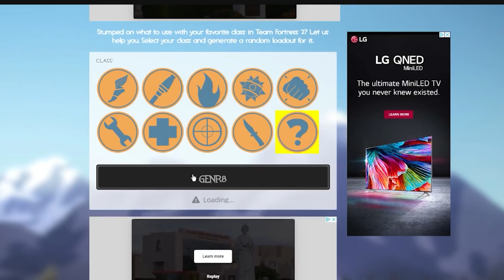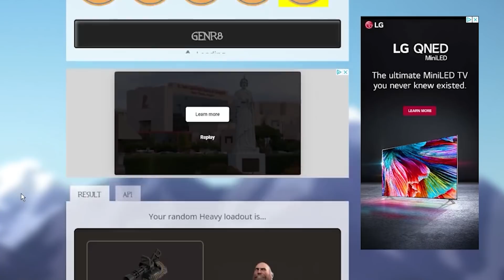[TF2] GOOD RANDOM Loadouts For Once?! - TF2 Random Loadouts & Funny Moments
[TF2] GOOD RANDOM Loadouts For Once?! - TF2 Random Loadouts & Funny Moments! In this episode of TF2 (Team Fortress 2) Random Loadout Tuesdays it seems like the strange, weird, TF2 RNG gods decided to help us out today by giving us some good and decent loadouts! In this video series we use a random TF2 loadout generator and I use whatever loadout is choses for a round of TF2 Casual! Needless to say, there's some interesting loadouts. If you're interested in learning more about TF2 (Team Fortress 2), a brief description and link to the game on Steam will follow!

DESCRIPTION (TF2 - Team Fortress 2):
"Nine distinct classes provide a broad range of tactical abilities and personalities. Constantly updated with new game modes, maps, equipment and, most importantly, hats!"

If you enjoyed the video please consider leaving it a like as that really helps the channel out! The channel growth has been amazing lately and the support is amazing!

TF2 Random Loadout Generator
Team Fortress 2 Random Loadout Generator
TF2 Randomizer
Team Fortress 2 Randomizer
TF2 Random Loadouts
Team Fortress 2 Random Loadouts
TF2 Gameplay
Team Fortress 2 Gameplay
TF2 Scream Fortress
Team Fortress 2 Scream Fortress
TF2 Halloween
Team Fortress 2 Halloween
TF2 Scream Fortress Bots
Team Fortress 2 Scream Fortress Bots
TF2 Bots
TF2 Update
TF2 Bot Crisis
Team Fortress 2 Bot Crisis
Bot Crisis
TF2
Interstellis